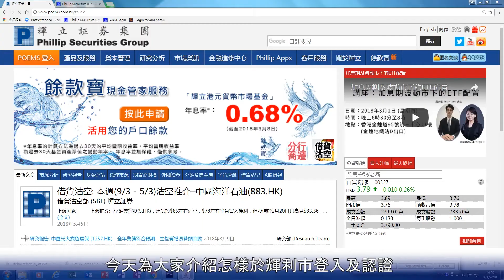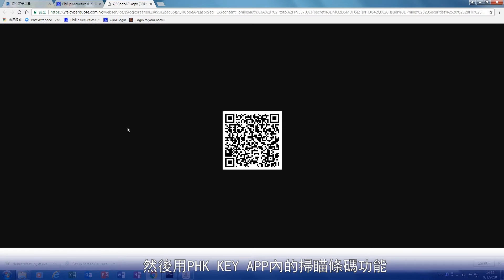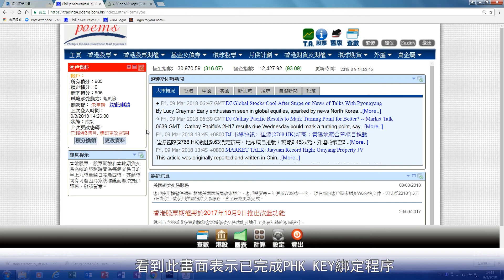PHK KEY 安裝及認證教學